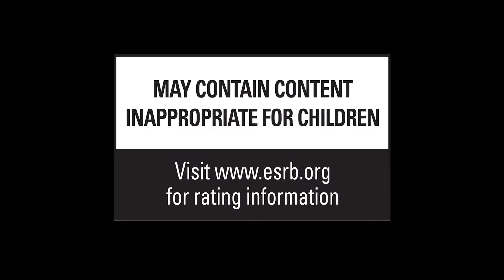Battlefleet Gothic: Armada 2 -- Factions Trailer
Largely expanding on the groundwork laid out by the first game, Battlefleet Gothic: Armada 2 is a full-blown sequel - bigger, richer, more impressive and more ambitious than the original game. It will include, at launch, all 12 factions from the original tabletop game and its expansion Armada it is based on: the Imperial Navy, Space Marines, Adeptus Mechanicus, Necrons, Chaos, Aeldari Corsairs, Aeldari Craftworld, Drukhari, the T’au Merchant and Protector Fleets, Orks, and finally, the Tyranids.

The latest dramatic story development in the Warhammer 40,000 universe, the Gathering Storm and the 13th Black Crusade, will serve as the canvas for several, extensive and dynamic campaigns.

With bigger battles, refined gameplay, improved multiplayer modes and features for a better and more balanced online experience, improvements across the board and even more customisation options for fleets and ships, Battlefleet Gothic: Armada 2 promises to be the ultimate Warhammer 40,000 space battle experience.